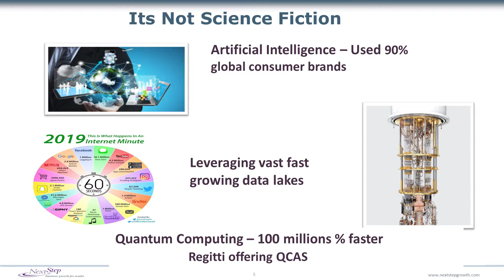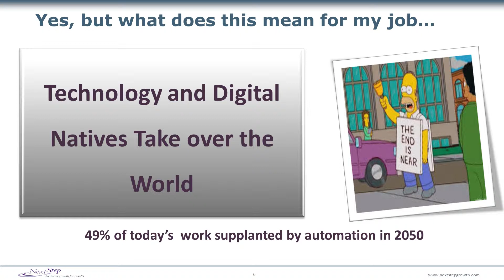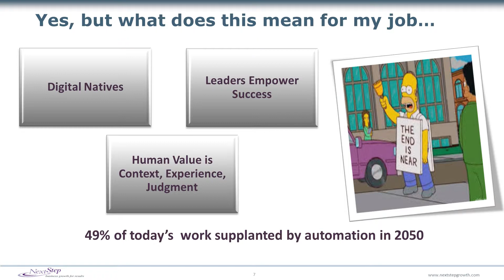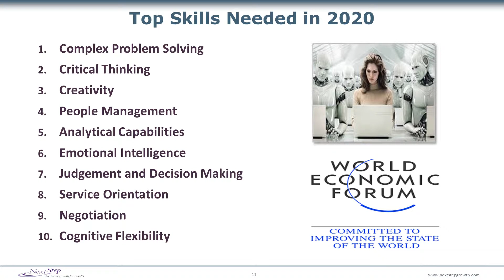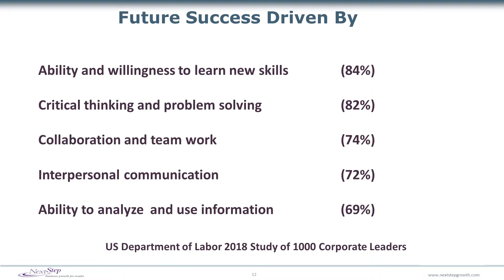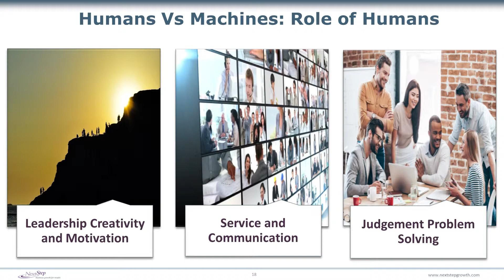Humans VS Machines Role of People in Digital Future 1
Value of people in a Digital World" Future of work - Humans and machines bring value